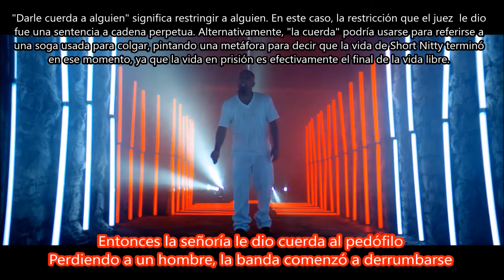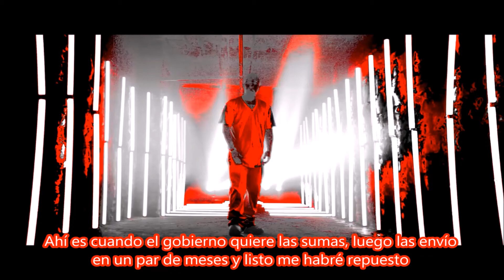What If It Was Me - Tech N9ne ft Krizz Kaliko Subtitulada en español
Canción: What If It Was Me
Artista: Tech N9ne ft Krizz Kaliko
Producción: N4
Album: The Storm
Año: 2016
Esta canción es del álbum de Tech,"The Storm", con un mensaje sobre ciudadanos inocentes asesinados por la violencia de pandillas y asesinatos policiales, Tech menciona a Trayvon Martin en la canción. Tech se pone en la situación de Alton Sterling, a quien dispararon afuera de una gasolinera que vendía discos, y le dispararon con una pistola. La canción también habla de la postura del oficial, cantada por Krizz Kaliko, donde si decidían no dispararle a Sterling, podría haber tomado represalias matando a los oficiales.